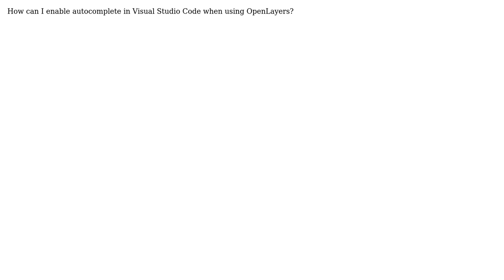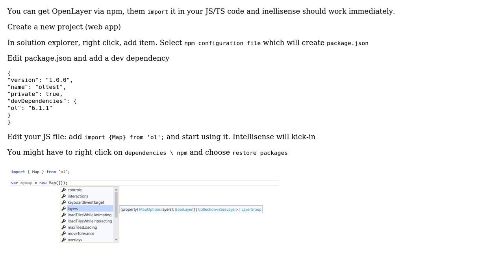GIS: Autocomplete/intellisense OpenLayers in Visual Studio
With thanks & praise to God, and with thanks to the many people who have made this project possible! | Content (except music & images) licensed under CC BY-SA | Music | Images & others | With thanks to user Midavalo user JGH user Andrewchi and the Stack Exchange Network Trademarks are property of their respective owners. You are responsible for your own actions.